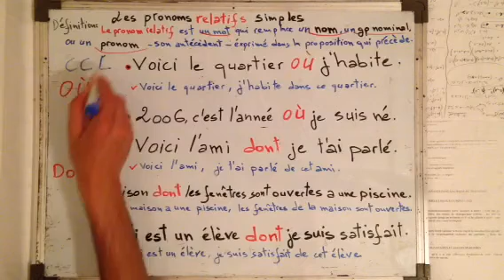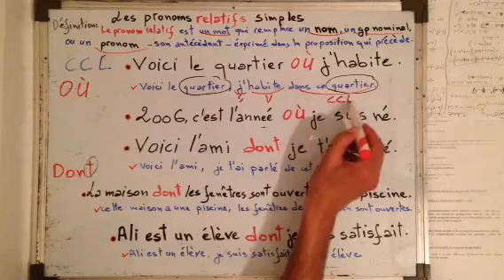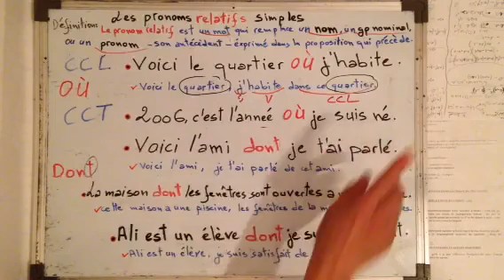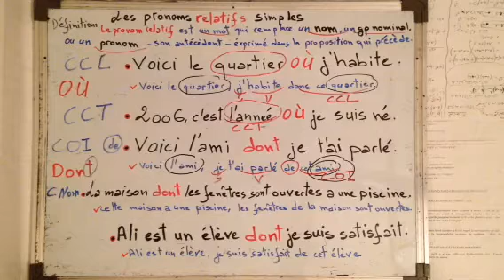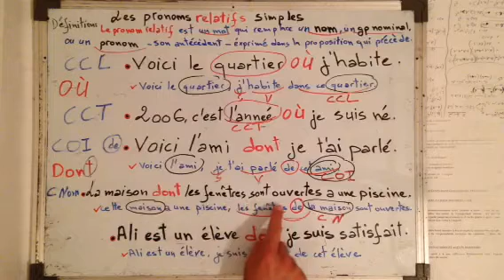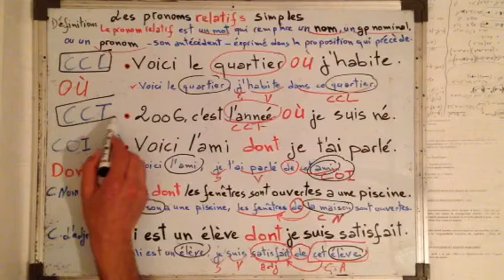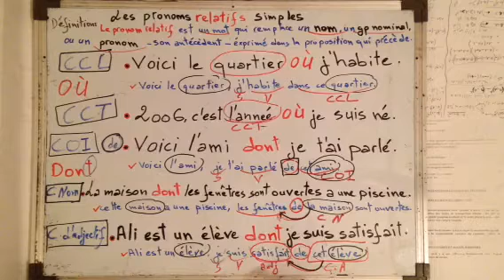Les pronoms relatifs simples : OÙ / DONT ضمائر الوصل البسيطة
Les pronoms relatifs simples